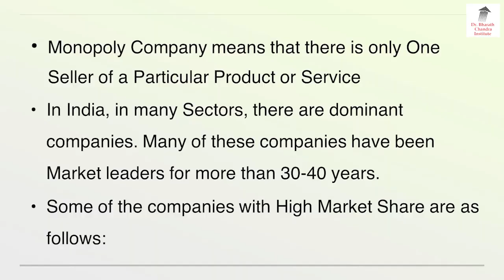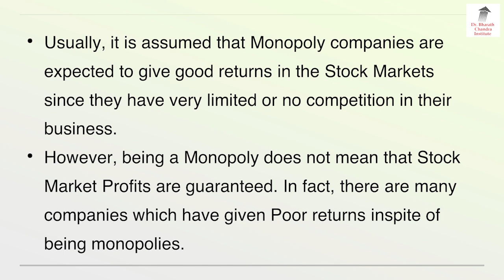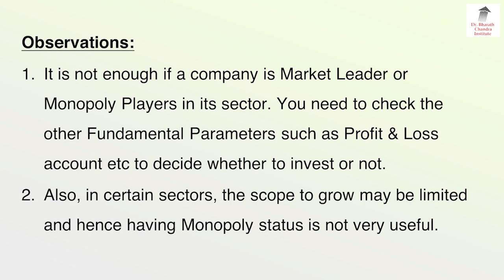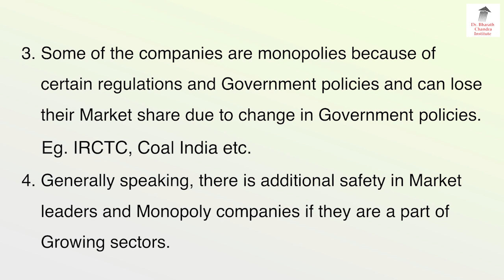Still Not Very Profitable 5 Monopoly Companies!! | Dr. Bharath Chandra & Mr. Rohan Chandra